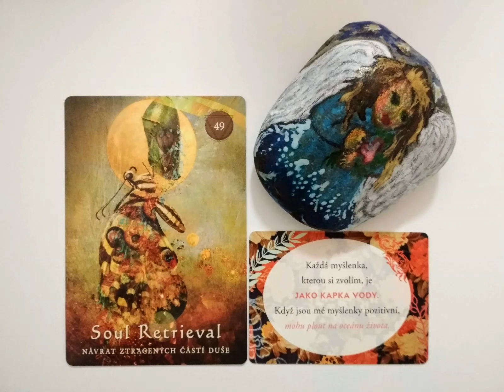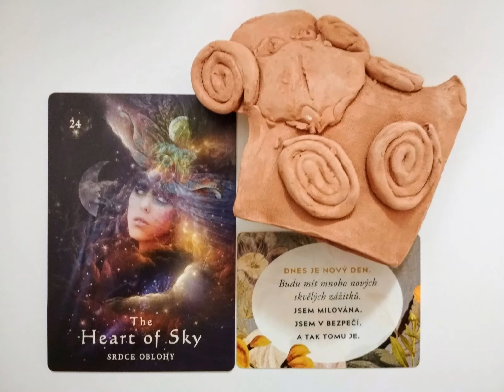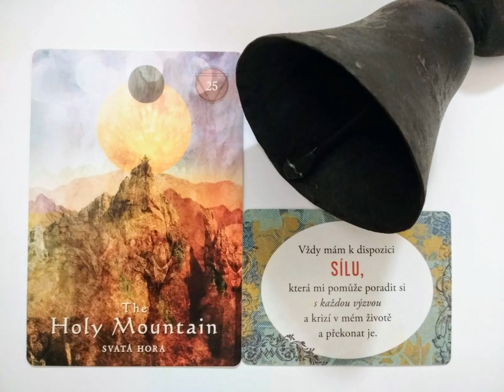Výklad karet: Výběr - Jak zlepšit své vztahy?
Na otázku Jak lepšit své vztahy jsem se zeptala karet Mystické šamanské orákulum a Myšlenky srdce od Luise L. Hay.

Vybírejte z těchto balíčků:
Balíček č. 1 - kamínek s andílkem - 5:38
Balíček č. 2 - keramický beránek - 15:40
Balíček č. 3 - kovový zvonek - 25:40